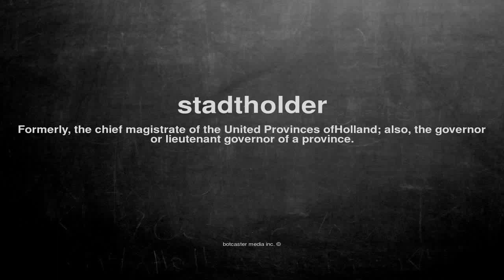What does stadtholder mean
What does stadtholder mean in English?